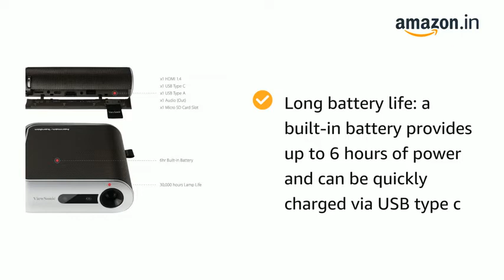ViewSonic M1-Portable Projector with Dual Harman Kardon Speakers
PORTABLE PROJECTOR: Ultra-portable WVGA (854x480p) LED projector that delivers convenient entertainment in nearly any room
BIG SCREEN PROJECTION: Shorter throw lens project up to 100-inches from 8-feet 9-inches
PREMIUM AUDIO: Built-in Dual Harman Kardon speakers deliver room-filling audio
EASY SETUP: Simple setup and control, just plug & play your presentations, videos, and pictures
LONG BATTERY LIFE: A built-in battery provides up to 6 hours of power, and can charge mobile devices via USB Type C when the power adapter is plugged in
INDUSTRY-LEADING WARRANTY: 2-year limited parts and labor coverage,
FLEXIBLE CONNECTIVITY: Supports most media players, PCs, Macs, and mobile devices with input options such as HDMI, USB, and more
INCLUDED IN THE BOX: M1 Projector, USB Type C Cable, Remote Control, Projector Case, Quick Start Guide, and Power Adapter